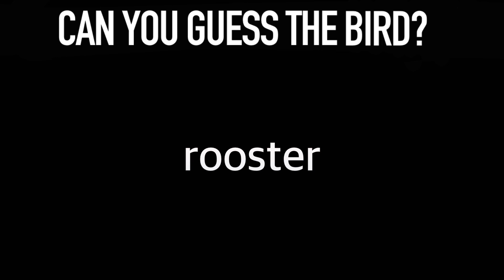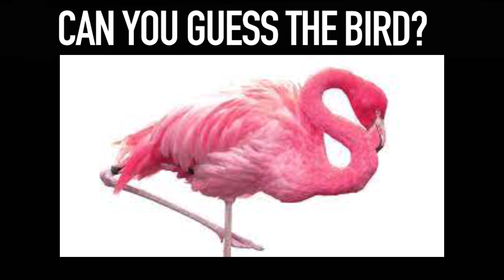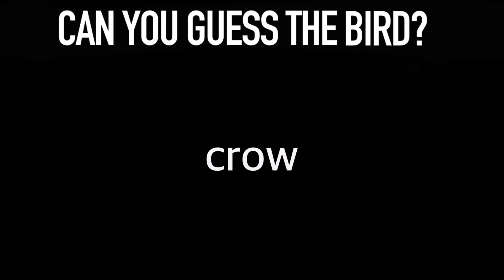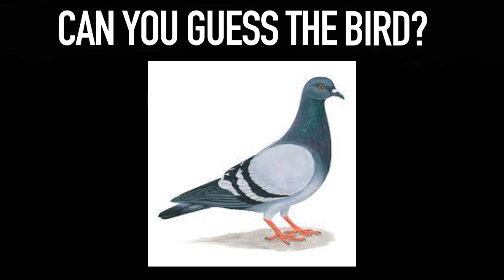CAN YOU GUESS THE BIRD